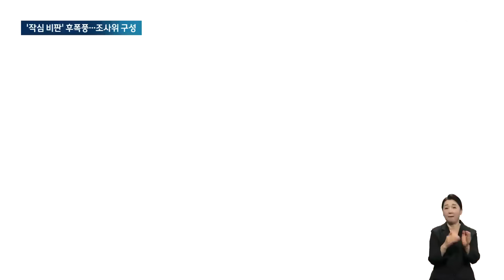안세영 "운동에 전념하고 싶은건데"…협회는 관리 소홀 '싹다' 반박 / JTBC 아침&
파리 올림픽 배드민턴 금메달리스트 안세영 선수가 대한배드민턴협회를 비판한 작심 발언에 파장이 커지고 있습니다. 협회는 진상조사위원회를 꾸리겠다고 했는데, 안 선수의 부상을 소홀하게 관리했단 주장에 대해선 입장문을 내고 적극 반박했습니다.